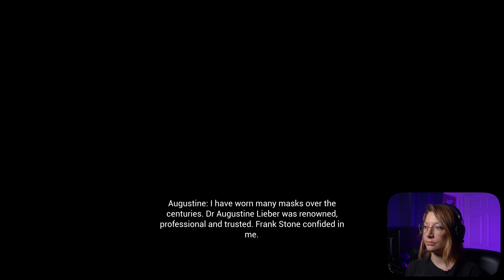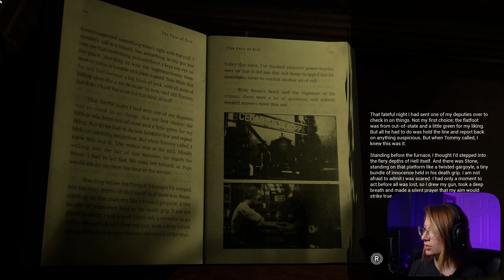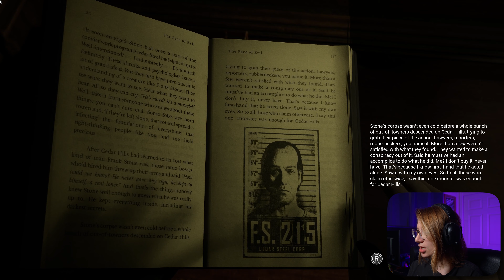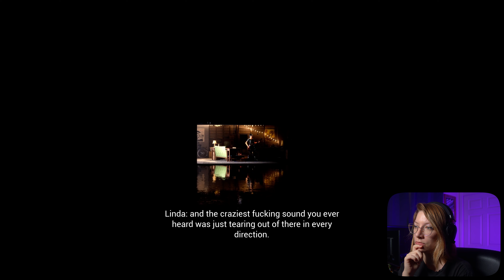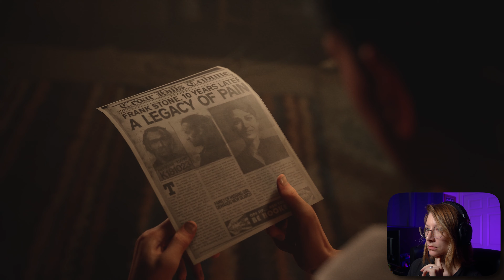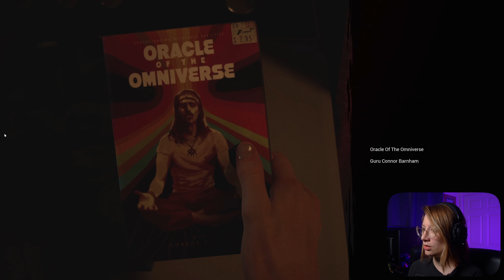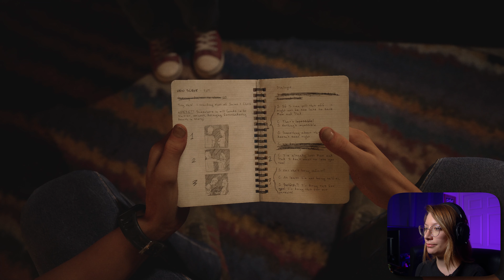Hunting for Secrets, Trinkets & Lost Treasures